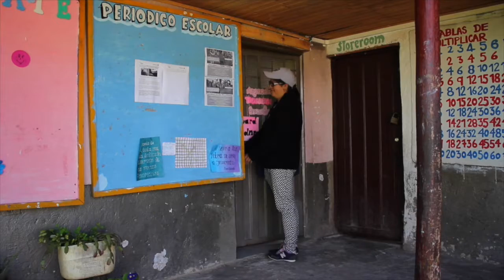Huerta comunitaria crece gracias al Kiosco Vive Digital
Esta madre de 3 hijos, participa en el cuidado de una huerta que beneficia a mas de una familia de la comunidad. Pero fue gracias al Kiosco que ella y las demás familias que participan en la huerta, encontraron información de cómo cuidar y cómo sembrar plantas, legumbres y otros productos que ellos no tenían conocimiento de cómo hacerlo.